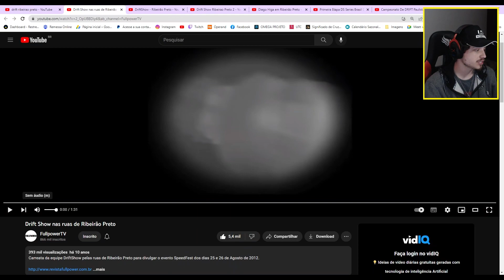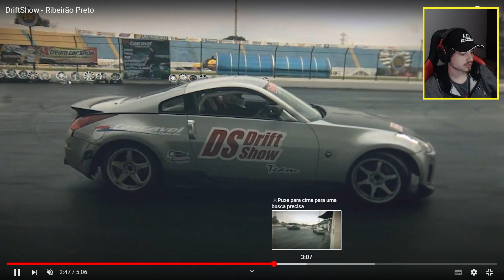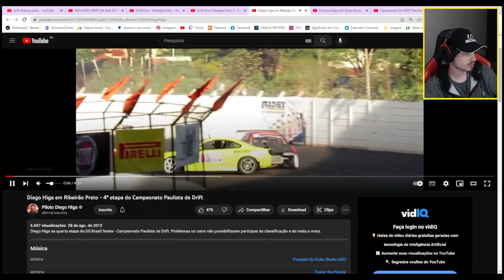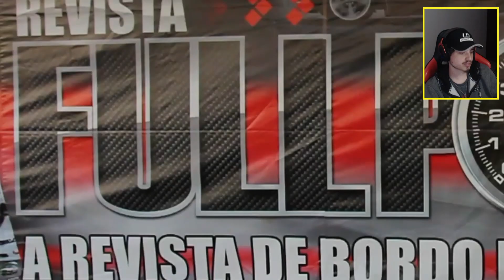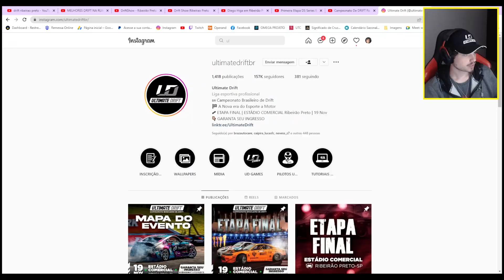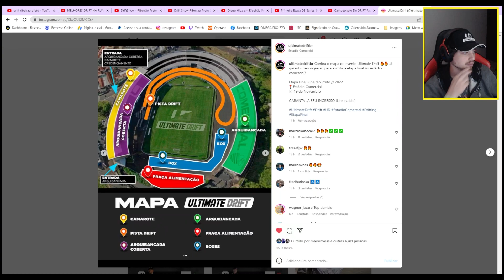SPOILERS ULTIMATE DRIFT RIBEIRÃO PRETO - REACT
Fala galera, bão?

Bora reagir a vídeos antigos dos canais: Drift Show, Drift SC e Diego Higa, sobre os eventos que aconteceram em 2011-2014 em Ribeirão Preto no Estadio de futebol do Comercial, esse que será palco da ultima etapa da ULTIMATE DRIFT dia 19 de novembro! Bora ver como é a estrutura pro evento e imaginar um pouco de como vai ser!